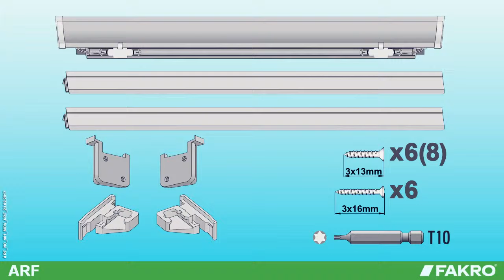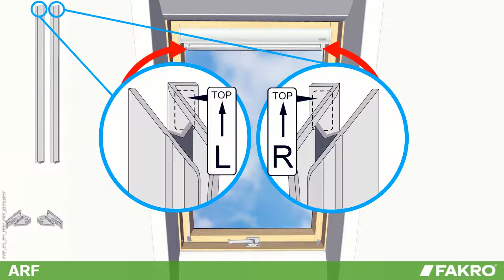FAKRO roof windows ARF pleated blind